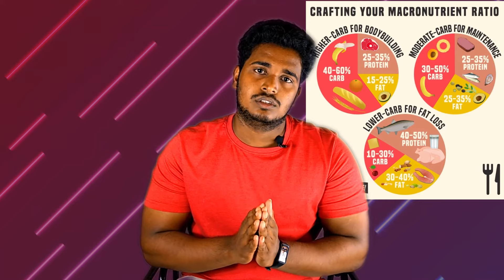Weight loss & Weight gain in Most Effective Way in Telugu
How to weight loss in Telugu.
Weight loss and weight gain.
What is calories?
Fallow this suggested 10 points to loss your weight in health way